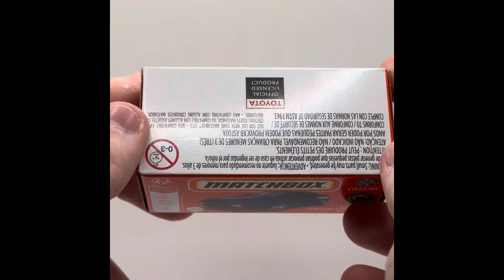Matchbox 70th Anniversary 1984 TOYOTA MR2